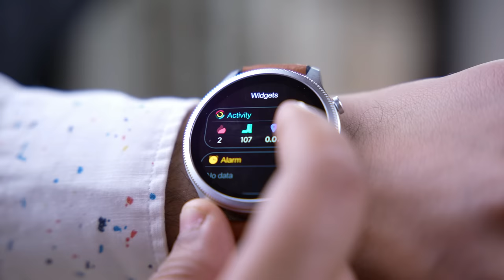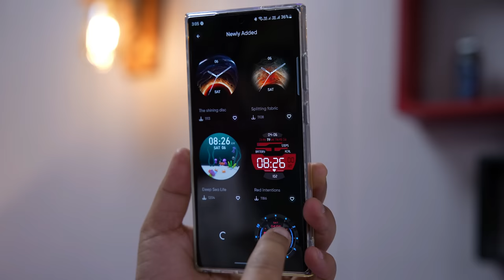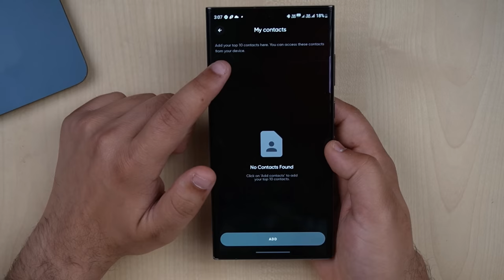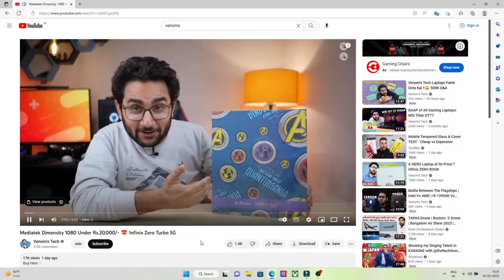Round Dial Classy Looks With AMOLED Display | Noisefit Halo Smartwatch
My Gears:-

00:00 Intro
00:26 Unboxing
00:46 Build & Design
01:17 Display
01:58 Key Features
02:23 Health tracking
02:36 Bt calling & mic test
02:59 Battery
03:10 Watch UI
03:58 App UI
04:51 CONCLUSION